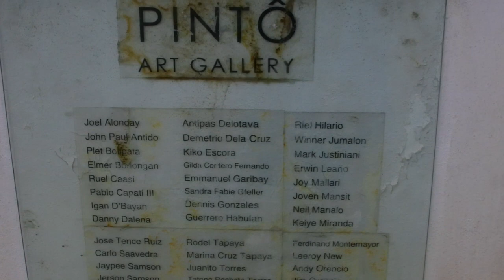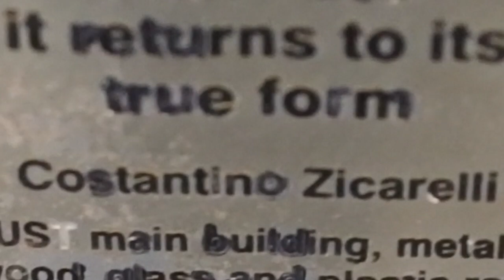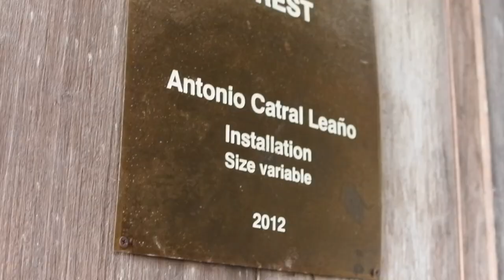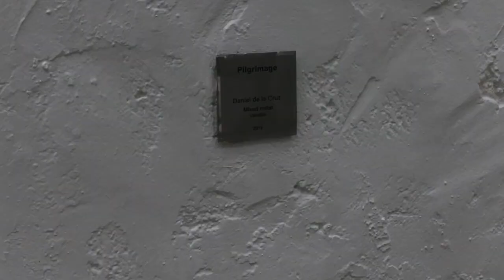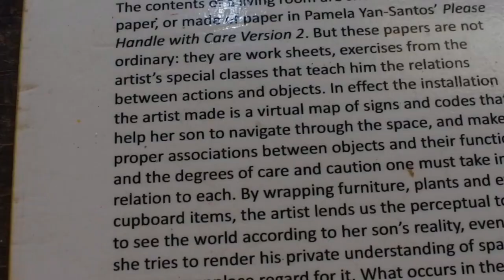Pinto Art Museum Vlog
A few months ago, we visited Pinto Art Museum to unwind. I hope you'll enjoy watching this video!